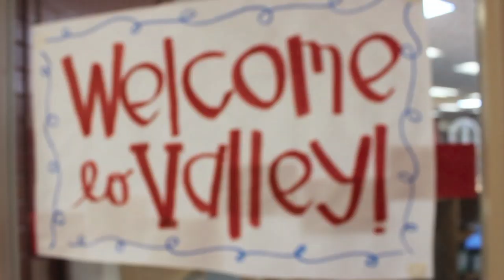Welcome to Key Club Song | YOUNG ONES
Welcome to Key Club Song
Young Ones
4.0 Records 2014

YUNGGG ONEZZZ